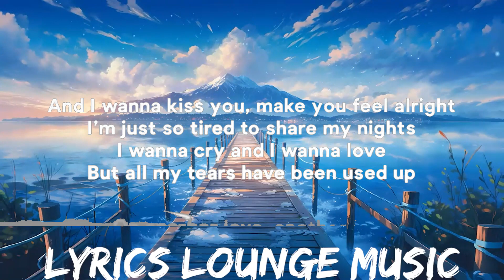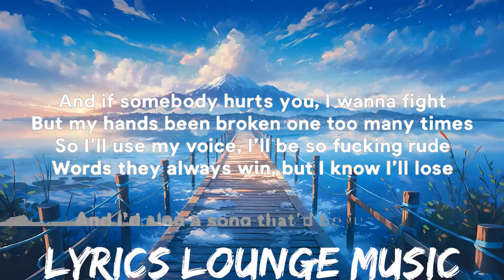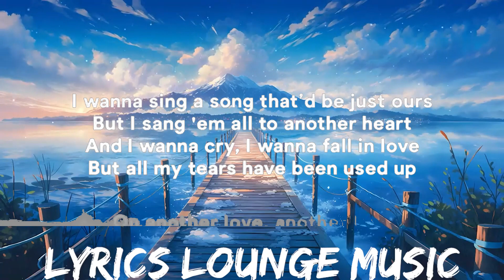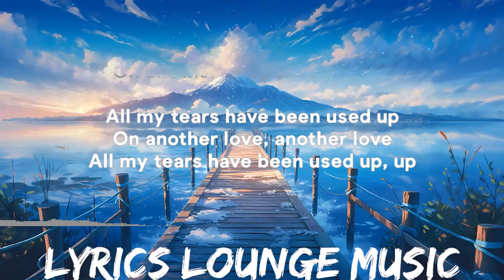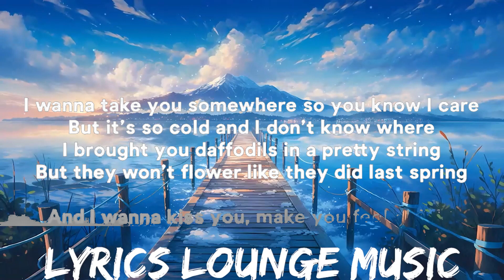Tom Odell - Another Love (Slowed) (Lyrics) | 25mins - Feeling your music